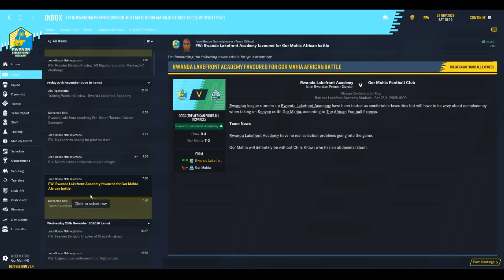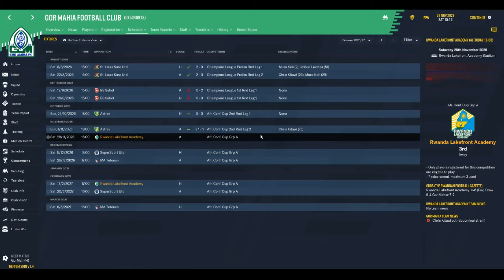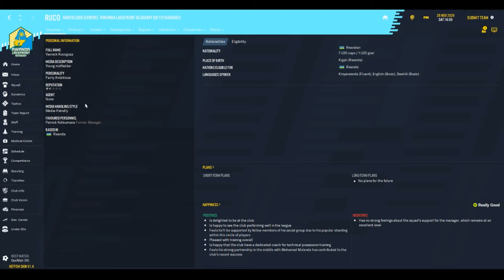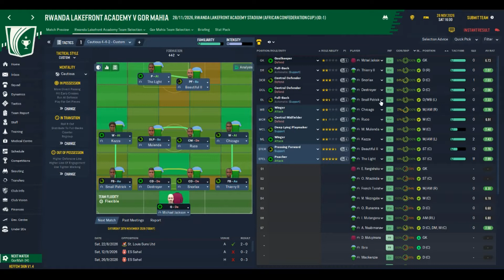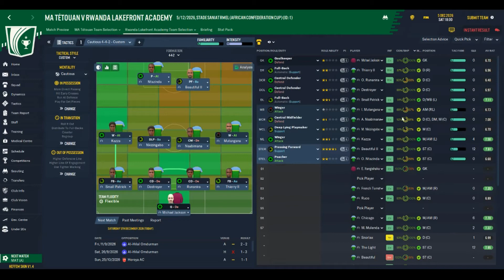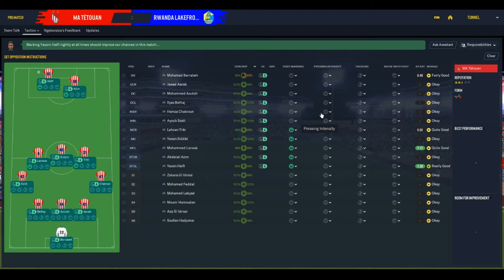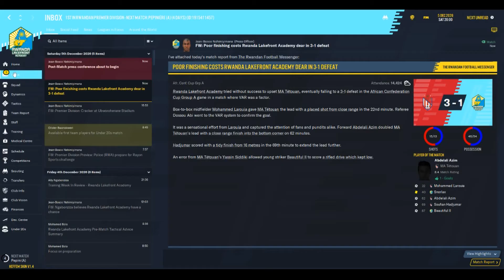Group Double Header! - Rwanda Lakefront Academy: Episode 24 - Football Manager 2020